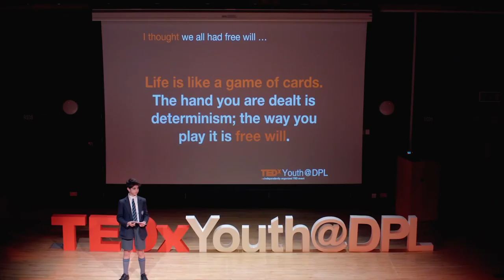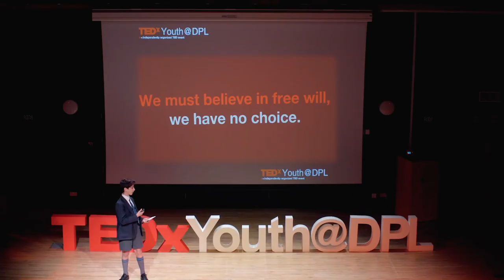I Thought We All Had Free Will ... | Alex Gilbert | TEDxYouth@DPL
Ales's fascinating talk on free will will definitely have you contemplating what free will is and what has already been predetermined. Alex will be sharing his thoughts and beliefs about free will. This talk was given at a TEDx event using the TED conference format but independently organized by a local community.